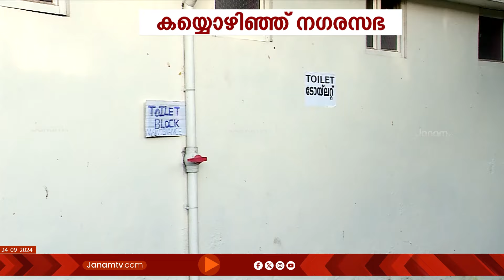തിരുവനന്തപുരം കോട്ടയ്ക്കകത്തെ ശ്രീ ചിത്തിരതിരുനാൾ പാർക്ക് ദുരിതപൂർണം | SMART CITY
കോടികൾ ചിലവഴിച്ച സ്മാർട്ട് സിറ്റി പദ്ധതിയിൽ നവീകരിച്ച തിരുവനന്തപുരം കോട്ടയ്ക്കകത്തെ ശ്രീ ചിത്ര തിരുനാൾ പാർക്ക് ദുരിതപൂർണം. ശൗചാലയവും കുടിവെള്ളവും ഒന്നുമില്ലാതെ  ബുദ്ധിമുട്ടുകയാണ് ജനങ്ങൾ.അറ്‍റകുറ്‍റപ്പണികളും ചെയ്യേണ്ട സ്മാർട്ട് സിറ്‍റിയാണയെന്ന് പറഞ്ഞ് കയ്യൊഴിയുകയാണ് നഗരസഭ